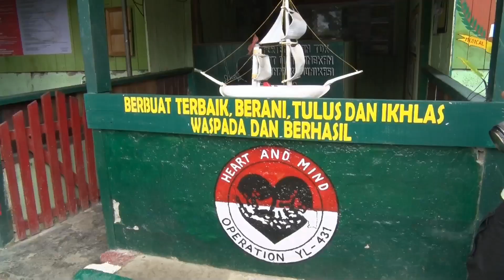PANGDAM XVII CENDERAWASIH KUNKER DI POS PERBATASAN RI PNG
PANGDAM XVII CENDERAWASIH MENGECEK POS PERBATASAN RI- PNG

TERIMAKASIH